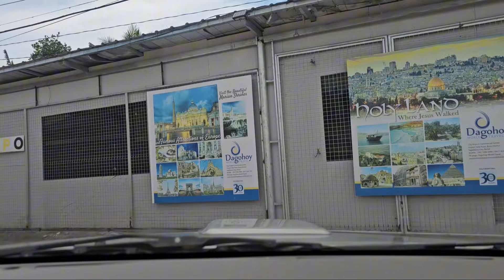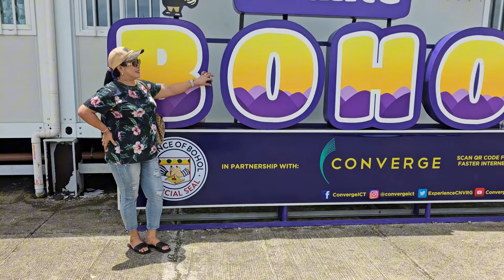Tara! Bisitahin natin ang Old Airport | Nasundan namin ang sasakyan ni Quiboloy?